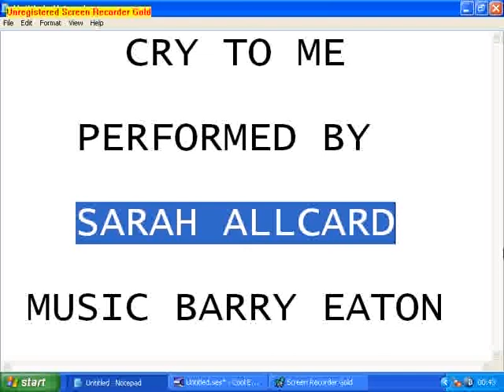CRY TO ME COVER BY SARAH ALLCARD..NEW MUSIC NOW AT ITUNES/AMAZON/NAPSTER/RHAPSODY ETC!!!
SARAH ALLCARD PERFORMING CRY TO ME.MUSIC BARRY EATON